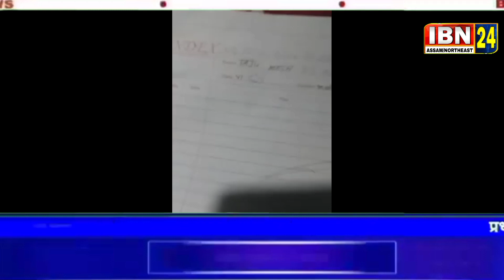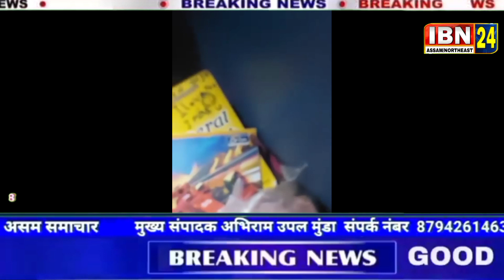non-apst boy running away with an APST girl who were caught by the Railway police. The official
One non-apst boy running away with an APST girl who were caught by the Railway police. The official approached us because the duo seems suspicious which is why requested us to interact with the girl to enquire more about the whereabouts of the girl and identify them. While, enquiring the boy, he said he was working at Nyapin from Kurung Kumey and brought the girl from the said area in lieu of marrying her.